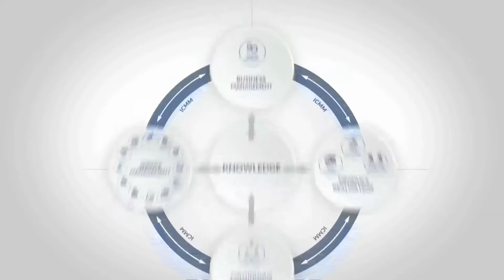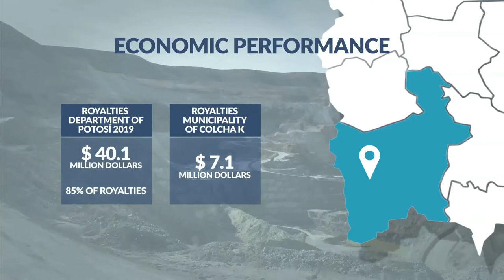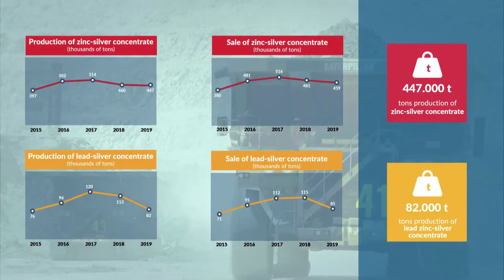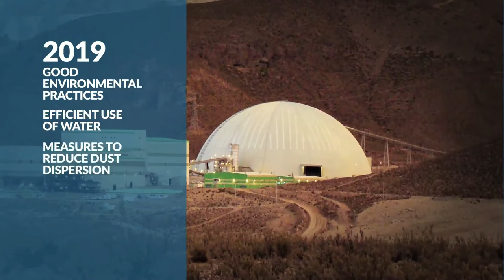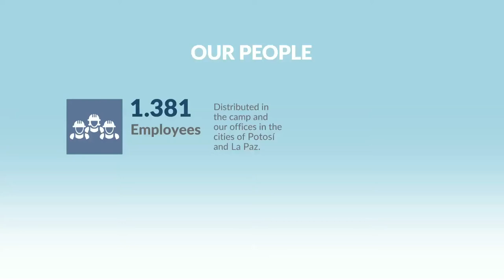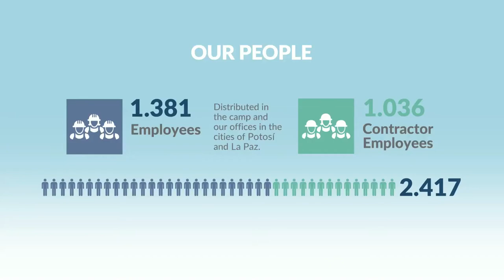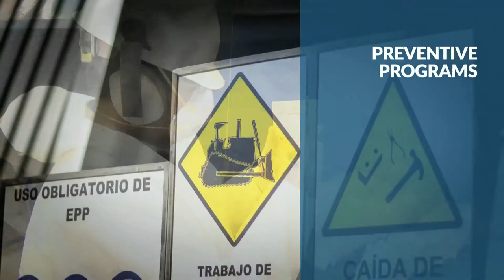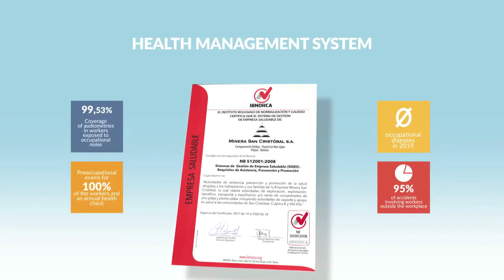Sustainability Report 2019 "Building a Future"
The Sustainability Report "Building a Future", details the progress and work done by Minera San Cristobal during the 2019 administration in our path towards the maintenance and continuous improvement of a responsible and sustainable mining operation.